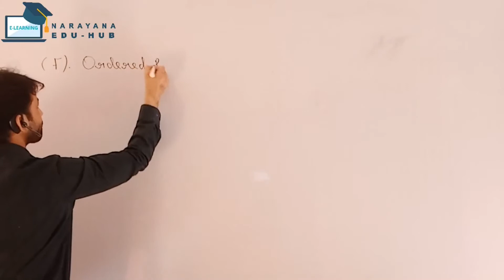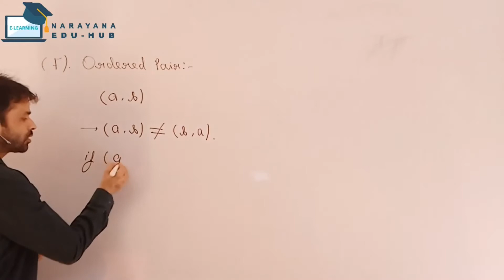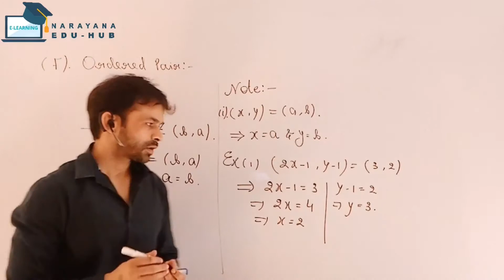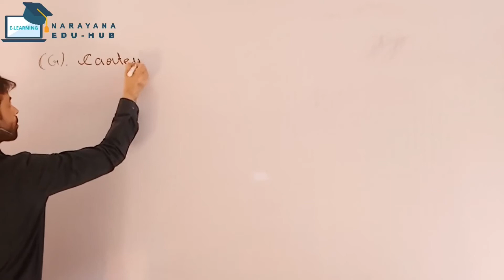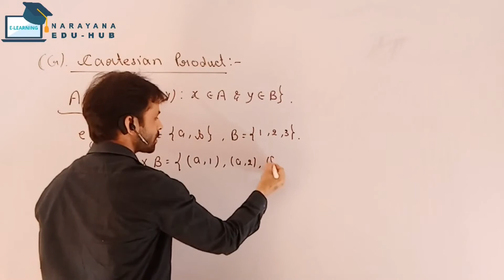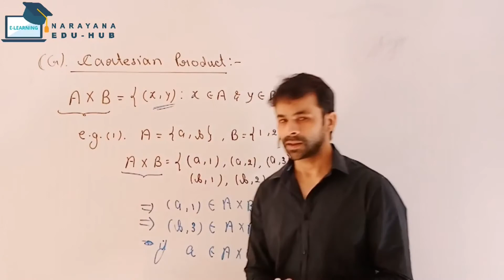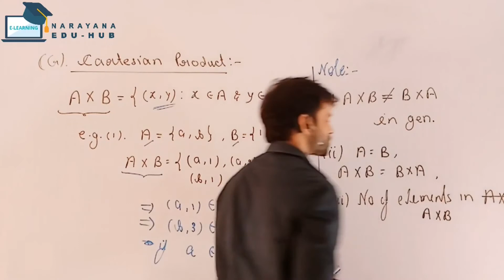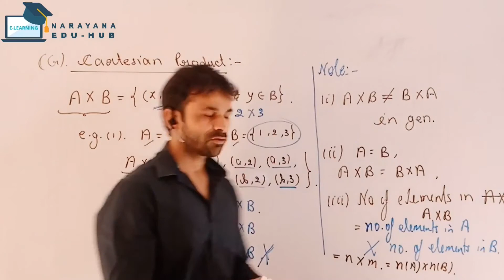Sets lecture-3, for JEE/CBSE/ISC class 11th students by expert IITian faculty Zaid Sir (BTech IIT )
complete understanding of Sets for class 11th students. This platform  is for all the students who want good quality online education for IIT JEE/NEET/NTSE/OLYMPIAD/CBSE/ISC/RBSE by a team of IITians and Doctors who have the experience of more than 15 years in the field of teaching and given so many results in top 100 in IIT JEE and NEET at very nominal charges. Financially weak students will be given upto 100% scholarship. We all committed to give the best out of you and make this platform one of the  best.